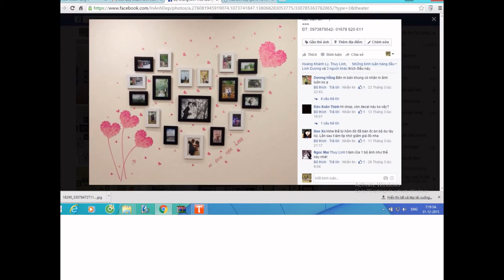Khung ảnh treo tường giá rẻ - luôn đảm bảo chất lượng tốt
NHÀ LÀ PHẢI ĐẸP❗️😍
❌ Nhà là chốn bình yên, khi mỏi mệt lại muốn quay về  🏠 .Góp từng chút một, Tuyển tập các bộ khung ảnh đang SALE 10-30%, giúp ta tô điểm cho nhà  🏠 thêm xinh❗️
👉 👉 GIÁ SALE CHỈ CÒN từ 190k/bộ 270k/bộ 300k/bộ...
❌ bokhunganh Được trực tiếp sản xuất tại xưởng 🏠
✔ VỚI ƯU ĐÃI đặc biệt:
⛔ Là đơn vị DUY NHẤT TẶNG 3 BƯỚM 3D khi mua mỗi bộ khung
🎁 Tặng SƠ ĐỒ định vị A0 treo khung cực ĐƠN GIẢN
🎁 Tặng ĐINH BA CHÂN TREO KHUNG KHÔNG CẦN KHOAN TƯỜNG
🎁 Tặng móc treo khung ôm sát tường
🎁 Tặng kèm decal dán tường , đồng hồ chạy tốt bằng pin và phụ kiện i như trong từng mẫu bộ khung
🚚 Ship Toàn quốc, có nhận ship COD gửi bưu điện và xe khách ạ
GIÁ BỘ KHUNG TRÊN CHƯA BAO GỒM IN ẢNH, QUÝ KHÁCH MUỐN IN THÊM ẢNH có thể ib, đơn vị chúng mình có nhận thêm nữa ạ, ảnh rửa được in công nghệ cao trong phòng tối giữ được nước ảnh đẹp và độ bền lâu và được ép ảnh cẩn thận :)
 Khung ảnh chất liệu nhựa composit nhìn giả gỗ sang trọng, sau khung là bìa sần CHỐNG MỐC ( khác biệt với nhiều nơi )
 ẢNH THẬT CỦA SHOP chụp
 Quý Khách hàng không ưng í có thể đổi trả thoải mái ạ
 Là đơn vị bắt đầu đi vào hoạt động từ 2013, với bề dày kinh nghiệm chúng tôi sẵn sàng đáp ứng mọi nhu cầu của Quý khách, và luôn đặt uy tín chất lượng sản phẩm là hàng đầu.
(Giá BUÔN cực kì tốt dành cho các STUDIO và ẢNH VIỆN)
✔ CÁCH THỨC ĐẶT HÀNG
Quý Khách chỉ cần :
để lại TÊN MÃ SỐ BỘ KHUNG + SỐ Điện Thoại + Địa chỉ
🏡 Đ/C: CS1: cửa hàng số 2 ngõ 53 Phạm Tuấn Tài – Cầu Giấy – Hà Nội
🏡 Đ/C CS2: Số 29 hẻm 559/14/28 ngách 559/14 ngõ 559 phố Kim Ngưu – Q.Hai Bà Trưng – Hà Nội